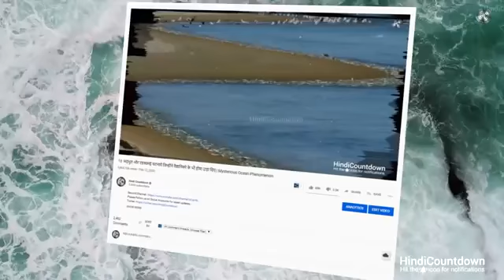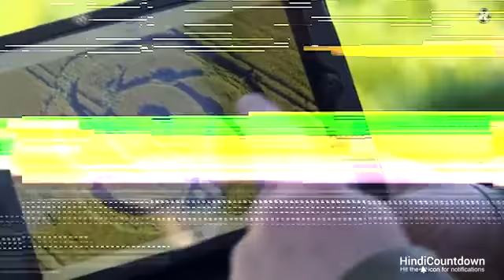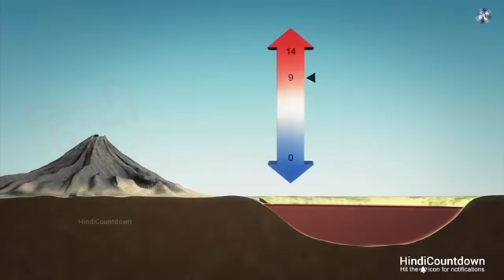8 ocean incident by Hindi countdown. subscribe to my channel for more video. 😌